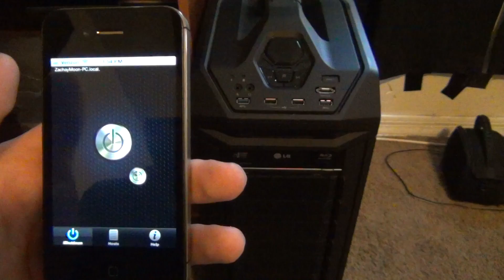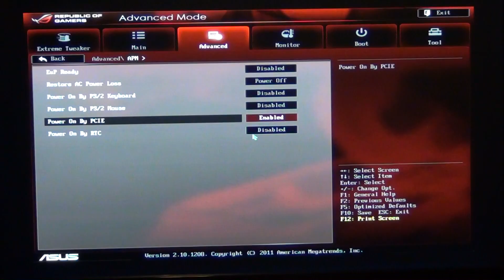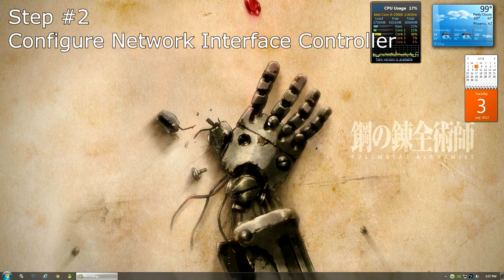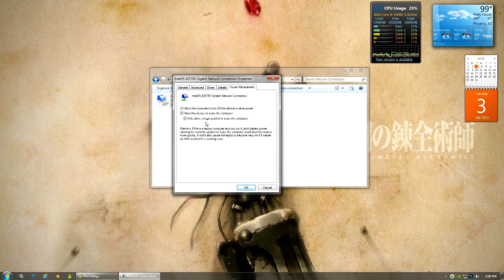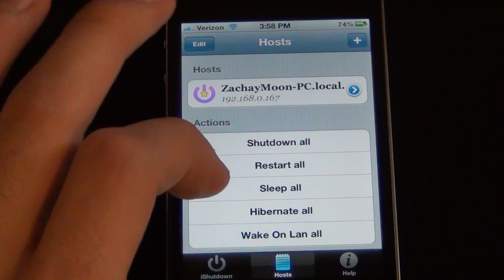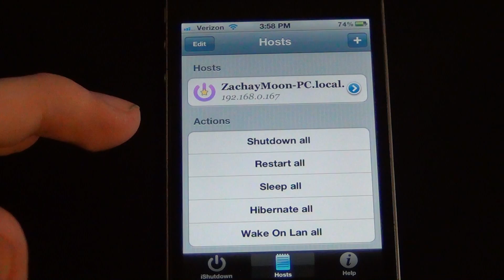Tutorial #1: Wake On Lan (Difficulty EASY)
In this tutorial I will show you how you can enable WoL for your PC as well, show you how to turn on and off your PC using a smart phone.